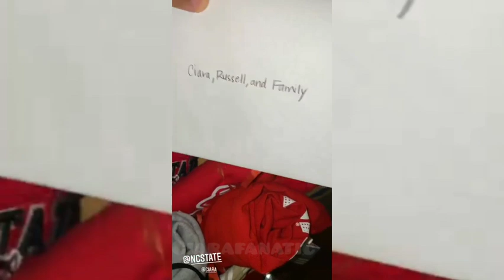Ciara and Russell Wilson arrive at North Carolina State University for his commencement speech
ciara , russell wilson, sienna wilson, win wilson, future zahir, seattle, washington, washington state, atlanta, georgia, seahawks, nfl, atl,